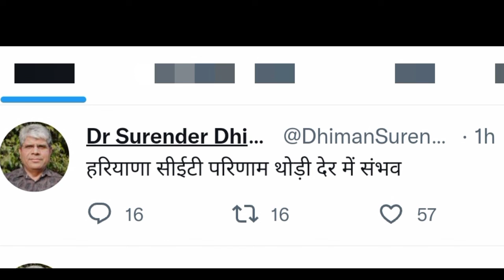Haryana CET Result Update Today | Hssc CET Group C Result थोड़ी देर में | Hssc news Today